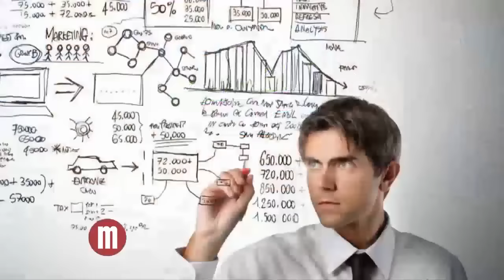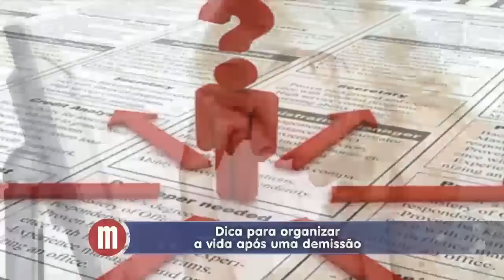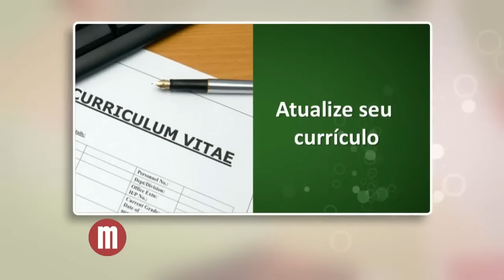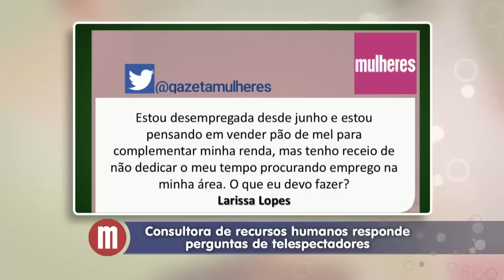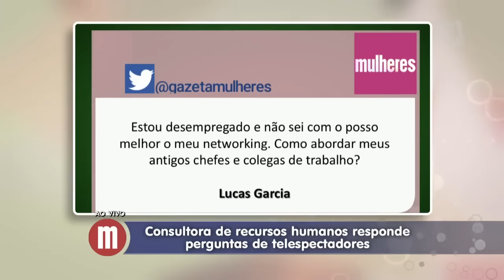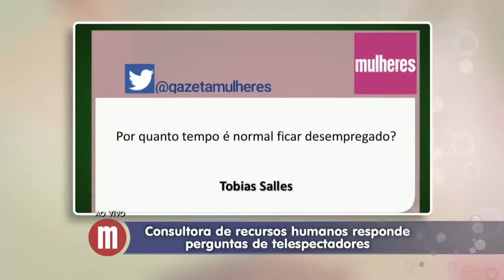Mulheres - Como organizar a vida depois da demissão (28/10/15)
A consultora de recursos humanos  Ana Beatriz Cartuce dá dicas de como se organizar após a demissão.